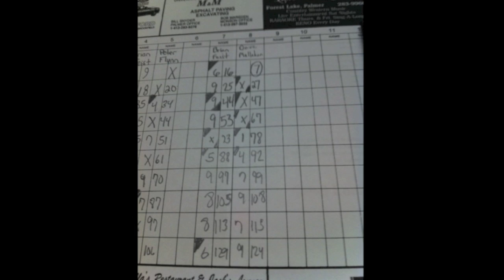Mallahan vs. Feist and Sacchetti vs. Surette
Dave Mallahan faces Brian Feist, while Chris Sacchetti takes on Jeff Surette, in third-round match play from the Pro Series Ultimate Ladder, at New Palace Lanes, Fitchburg, Mass., 11/19/11.